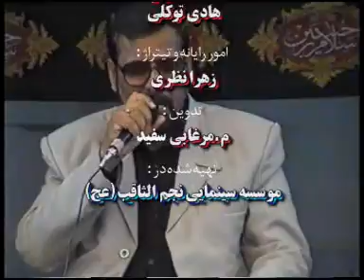سینه زنی امام حسین, قدیمی و پرشور در اصفهان, حاج احمد اصفهانی PART 4, THE OLD &NICE VIDEO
HAJ AHMAD ESFAHANI, ELEGY FOR IMAM HOUSSEIN IN ESFAHAN BY PERSIAN LANGUAGE, THE VALUABLE OLD VIDEO.